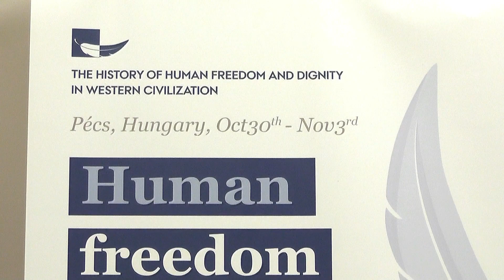Human Freedom and Dignity: Innovatíve Humanities Respondents Marco Rizzi (UCSC Milano)